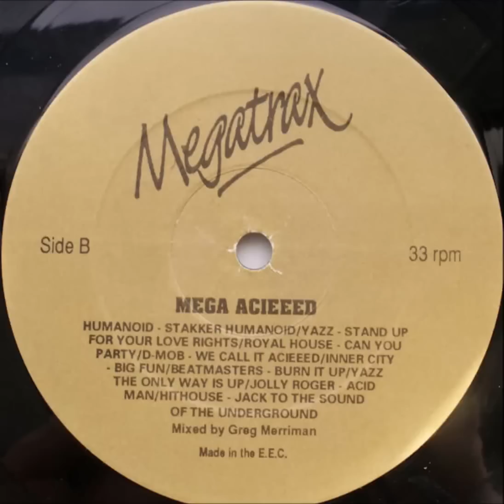Mega Acieeed (Megatrax) Megamix-Old Skool Acid House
MegaTrax (BEAT 12)

Mega Acieeed Megamix.

1989